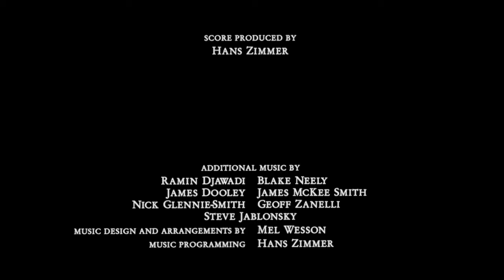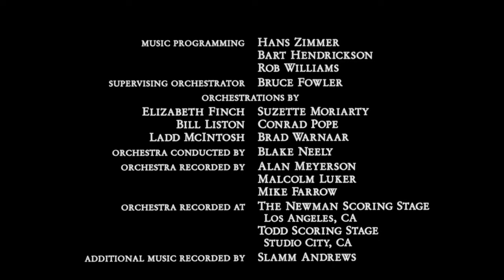12. Cosa c'è sotto - Le rejected famose - Pirati dei Caraibi & Gangs of New York (ITA-ENG Subtitles)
Vito Lo Re e Fabrizio Campanelli vanno alla scoperta di altre vittime illustri delle inesorabili rejected scores con Pirati dei Caraibi e Gangs of New York!

12. Cosa c'è sotto - Le rejected famose - Pirati dei Caraibi & Gangs of New York (ITA-ENG Subtitles)

Fabrizio Campanelli e Vito Lo Re fanno parte di ACMF, l'associazione italiana compositori di musica per film